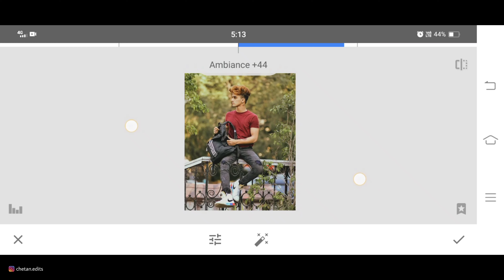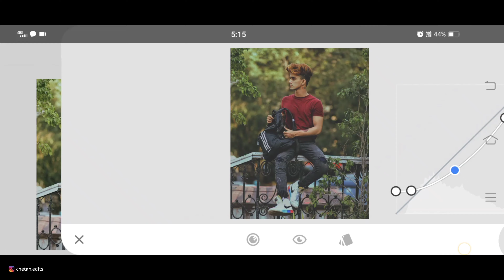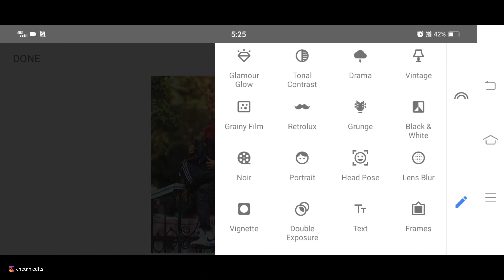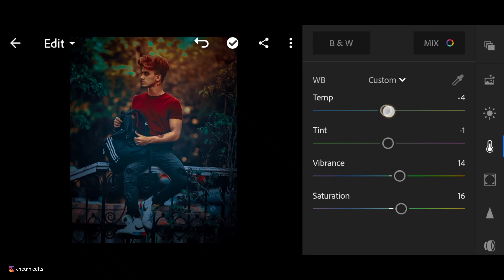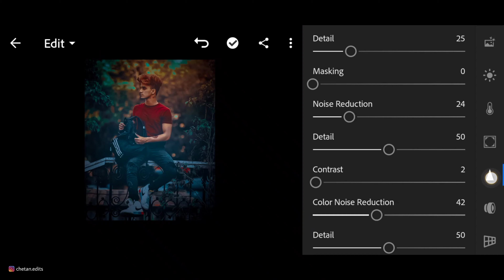Snapseed amazing deep color effect editing | Snapseed new tricks 2021 | Snapseed photo editing 2021